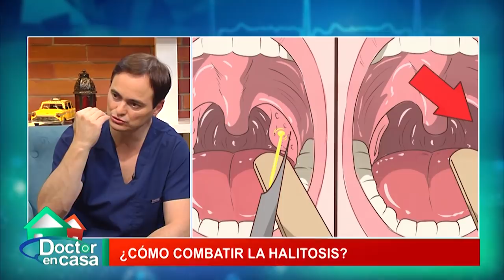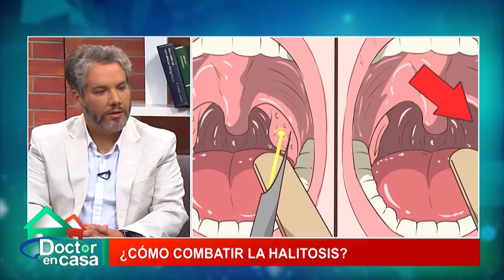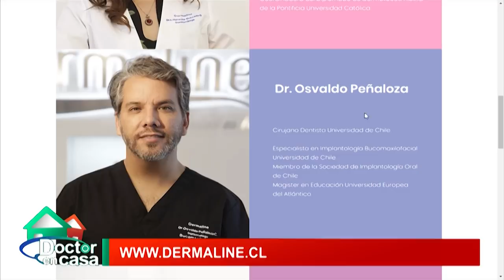¿Cómo combatir la halitosis?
La Halitosis es una condición de mal aliento en general. La mayoría de las veces son por causas de problemas dentro del área bucal, patolgías o por otras causas más leves y malos hábitos.